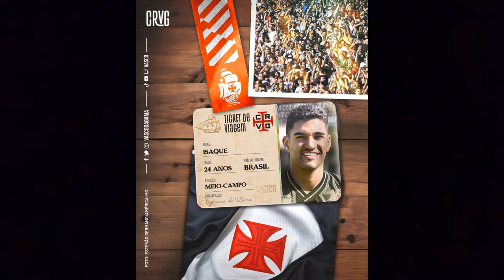URGENTE!! REFORÇOS CONTRATADOS | DIEGO SOUZA LONGE | MATTOS e MUITO MAIS ÚLTIMAS NOTÍCIAS DO VASCO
Aprenda a GANHAR MUITO DINHEIRO sem SAIR DE CASA e MUDE A SUA VIDA AGORA!!